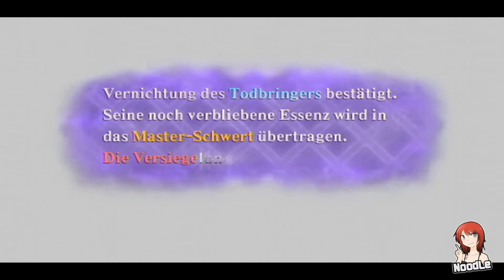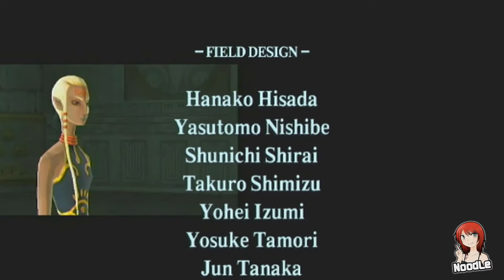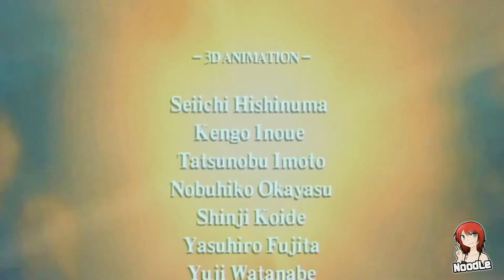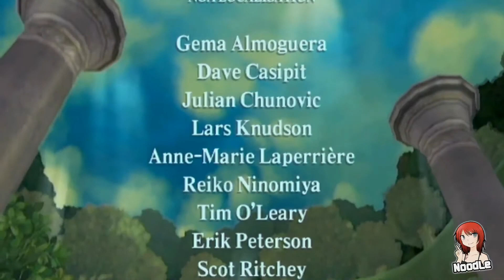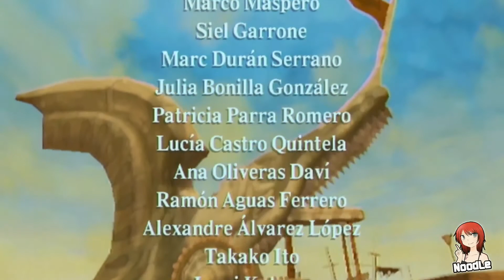Schwert gegen Schwert - The Legend of Zelda: Skyward Sword #103 [Finale!]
Action-Adventure von Nintendo EAD Kyoto (2011)
Publisher: Nintendo

Konsole: Nintendo Wii

► KANALRICHTLINIEN:

Bleibt unter den Videos bitte beim Videothema und verzichtet auf:

- "Erster"-Kommentare & jegliche Abwandlungen davon
- Werbung
- Spam
- Spoiler
- Capslock
- Beleidigungen
- Sub4Sub-Anfragen (Abo gegen Abo)

Ich behalte es mir vor jeden zu blocken, der sich nicht daran hält! Ihr seid gewarnt :)